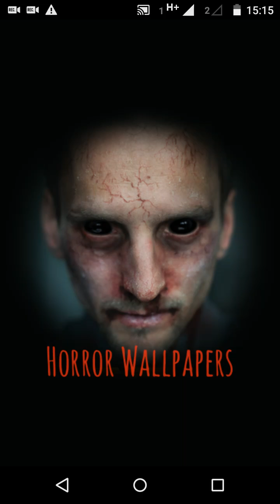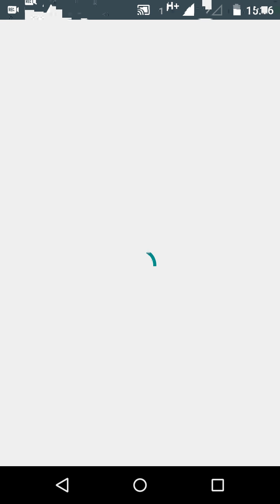Papéis de Parede de Terror # Eps 1